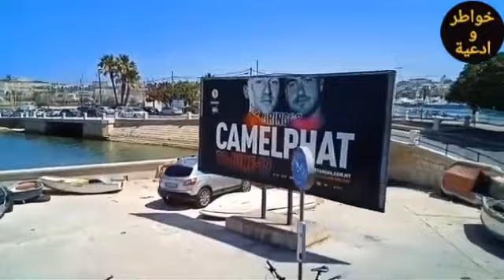جولة سياحية ممتعة في مالطا بالحافلة المفتوحة/الجزء1